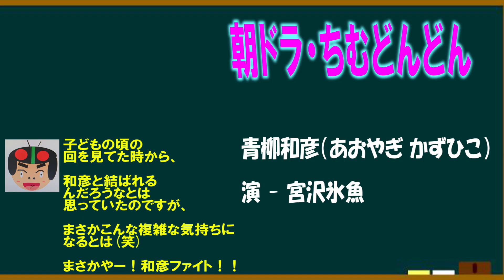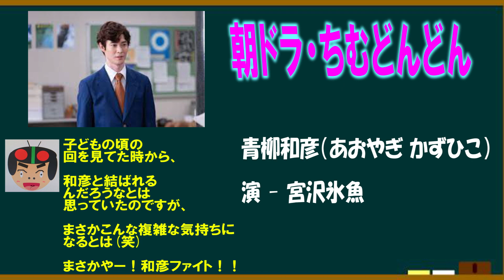朝ドラちむどんどん・和彦を語ろう！【３分で語るシリーズ】